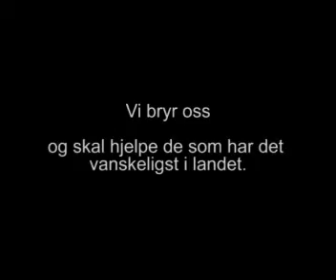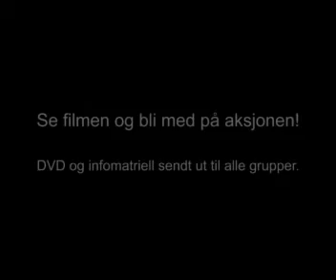Building a new future in Timor-Leste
The crisis of 2006 in Timor-Leste was a new shock for this tiny country in South East Asia, and more than 150.000 people were displaced. This short video tells how children, through the Scout Federation in Norway can change the life for other children, even of those affected by brutal violence, supporting education projects run by the Norwegian Refugee Council (NRC)